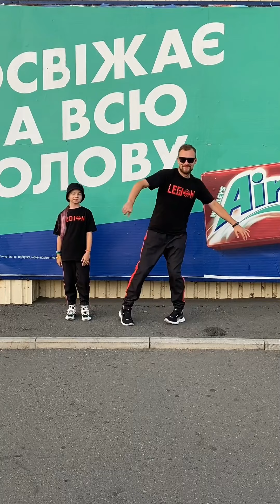Самые хайповые танцы